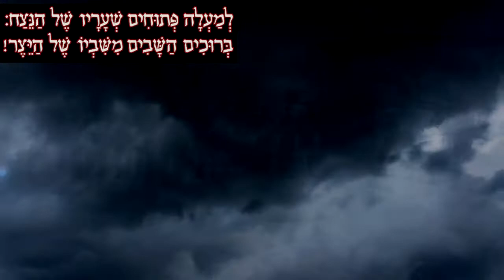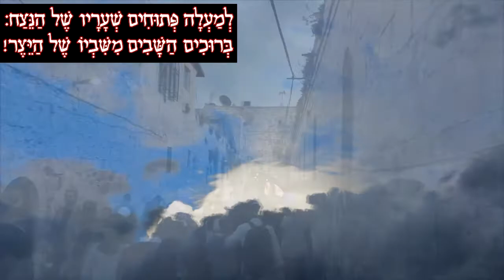שיר חודש אלול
אָחִי הַקָּטָן, שָׁבוּי אֶרֶץ הַתֹּהוּ,
הִגִּיעַ הַזְּמָן שֶׁתָּשׁוּב אֵל הַטֹּהַר.
הַלַּחַץ כָּבֵד, אַךְ אַתָּה בֶּן הַמֶּלֶךְ,
עַכְשָׁו זוֹ הָעֵת
לְהִתְפַּקֵּחַ.

כִּי יַד הָאוֹיֵב אֶת הַנֶּפֶשׁ קוֹרַעַת.
גָּנְבָה אֶת הַלֵּב, שִׁעְבְּדָה אֶת הַדַּעַת.
טֻמְאָה שֶׁבַּדָּם, חַבָּלָה בַּמַּחְשֶׁבֶת...
אַךְ לֹא לְעוֹלָם
הַבּוֹשָׁה שֶׁל הַשֶּׁבִי.

תְּקִיעוֹת הַשּׁוֹפָר
יְבַשְּׂרוּ קֵץ הָעֹנֶשׁ,
עוֹמְדִים בַּמִּסְדָּר
אַבִּירֵי חֵיל הַקֹּדֶשׁ,
לְמַעְלָה פְּתוּחִים
שְׁעָרָיו שֶׁל הַנֵּצַח:
בְּרוּכִים הַשָּׁבִים
מִשִּׁבְיוֹ שֶׁל הַיֵּצֶר!

תודה רבה לרב לוי שפנדיק
Levi Shpendik
 על האישור לעשות שימוש בוידא הנפלא שלו על קנטוניסטים

Used video sequence from movies: Schindler's list, Escape from Sobibor, The Boy in the Striped Pajamas,